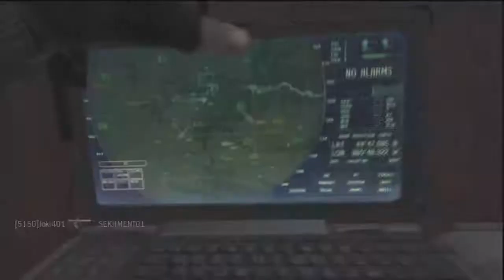The Gun Cycle Episode 2: M16 (MW3 Gameplay/Commentary)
Discussing my thoughts  on using this awesome gun. :D